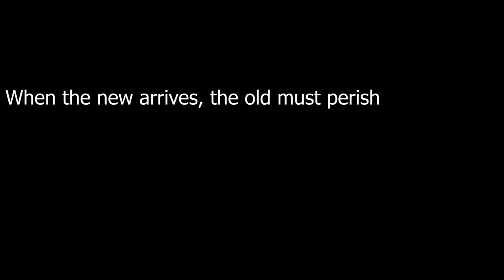Birth of a Champion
This the first time I have used graphic animation. It was a lot of fun to make and I am super proud of it.